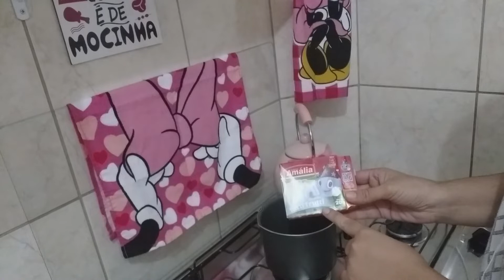RECEITA DE GELATINA ARCO-ÍRIS 🌈|RECEITA FÁCIL E SABOROSA/SOBREMESA PARA O NATAL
Olá, pessoal!

Olha que receitinha maravilhosa vim compartilhar hoje com vocês.
Gelatina arco-íris 🌈
Fica linda e deliciosa!

Ingredientes
6 Cxs de gelatina de cores e sabores diferentes
1, 200 litros de água
1cx de leite condensado
1 Vidro de leite de coco